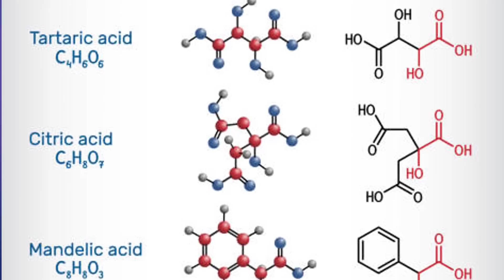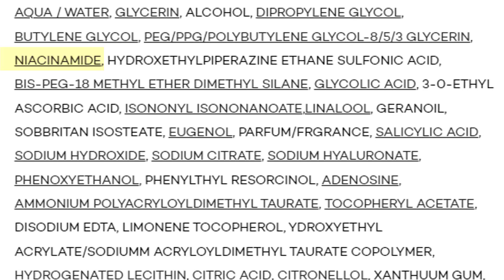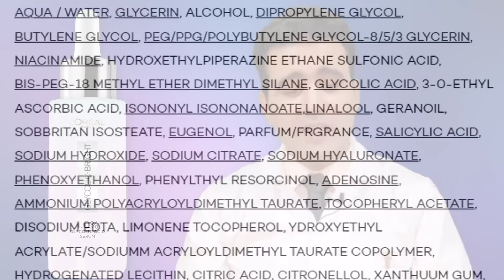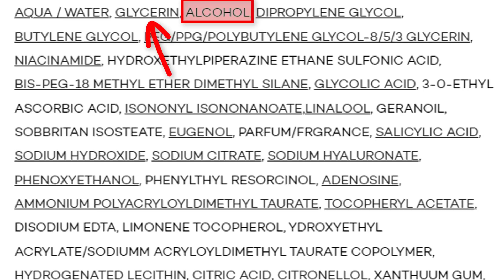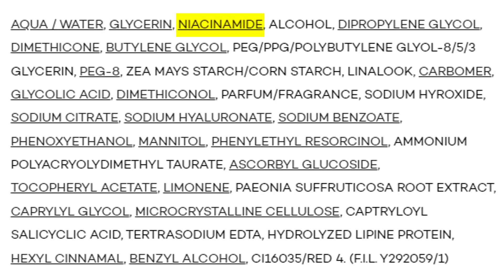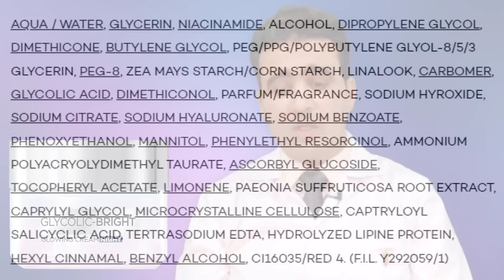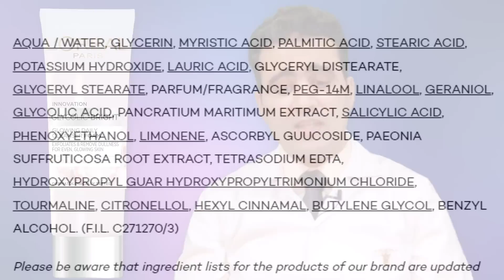أحدث مجموعات التفتيح والنضارة من لوريال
ـــــــــــــــــــ

روابط شراء المجموعة في السعودية

ــــــــــــــــــــ
ــــــــــــــــــــ

ــــــــــــــــــــ
ــــــــــــــــــــ

=*=*= قوائم الفيديوهات =*=*=

ــــــــــــــــــــ
ــــــــــــــــــــ

L'oreal Glycolic Bright

جميع الحقوق محفوظة ® قناة دكتور عصام شومان